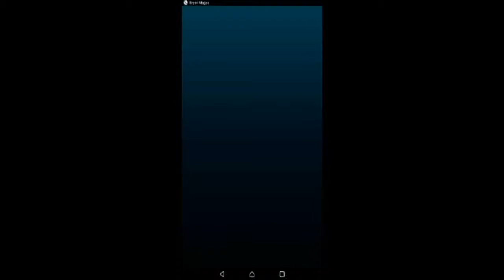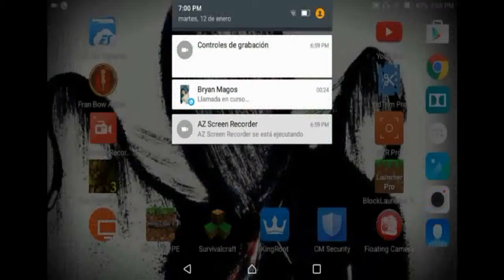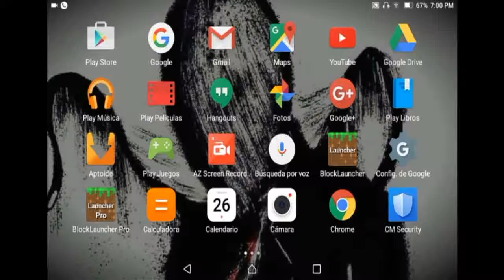Juegos Del Hambre Con BryanCreepy64 •Bloopers•